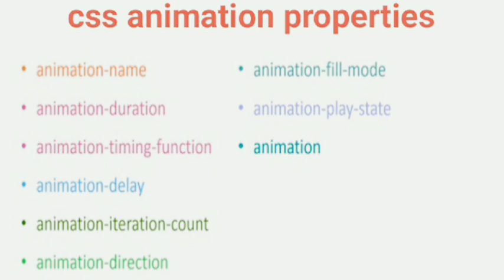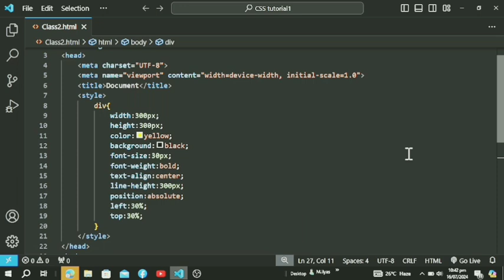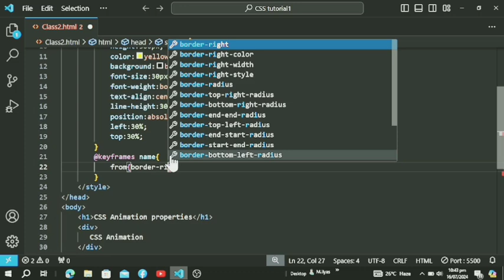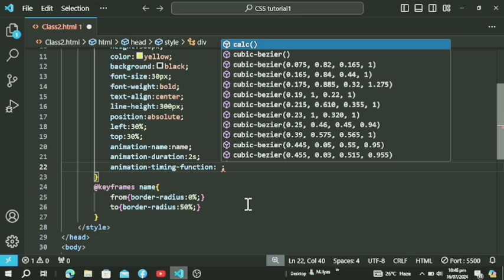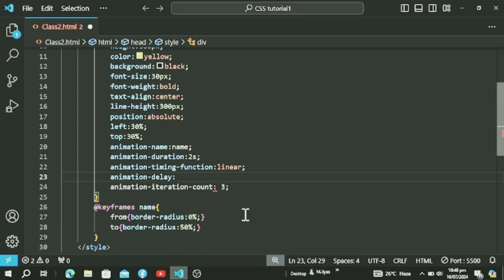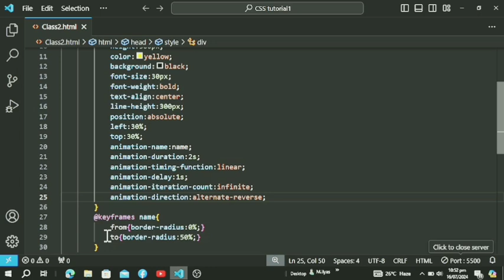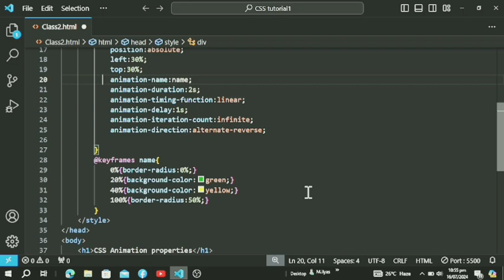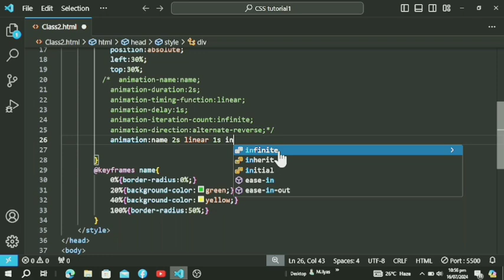CSS Animation properties || in Urdu tutorials for beginner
Hello friends:
In this tutorial for beginner.CSS Animation properties in urdu Hindi tutorial for beginner.